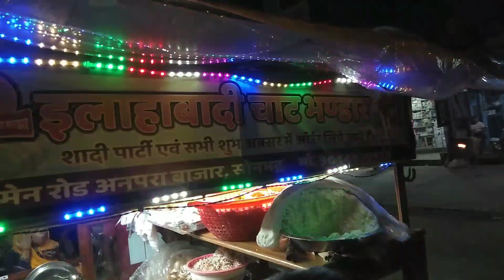Aaj dikhate hai kaise bacha bacha kr ghar chlate hai 😔 bekar hai phir bazar jana | bedroom makeover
village vlog
indian village
village life vlog
village vlog
village vlogging
village life vlogging
village
village vlogs
village lifestyle
village vloging
lifestyle vlogging
vlogging
lifestyle vlogs
daily vlogging
lifestyle vlogging
lifestyle vlogger

lifestyle
lifestyle vlog

cleaning routine
cleaning motivation
morning routine
speed cleaning
cleaning
indian vlogger
daily vlogs
family vlogs
vlogs
indian mom daily vlogs
indian vlog
indian daily vlog
indian vlogs
indian youtuber
daily vlog

daily vlogs
daily vlog
family vlogs
vlogs
daily vlogs india
daily vloggers
family dally vlogs
family vloggers
dally vlogs
family vlog
daily video
indian vlogger
daily vlogs
family vlogs
vlogs
indian vlog
indian daily vlog
indian vlogs
indian youtuber
daily vlog

daily vlogs
daily vlog
family vlogs
vlogs
daily vlogs india
daily vloggers
family dally vlogs
family vloggers
dally vlogs
family vlog
daily video
daily vlogs
family vlogs
daily vlogger
vlogs
daily vlogging
funny vlogs
daily vlog
desi vlogs
chaudhary vlogs
family vlog
lifestyle vlogs
daily vloging
travel vlogs
jaat vlogs
kids vlogs
hindi vlogs